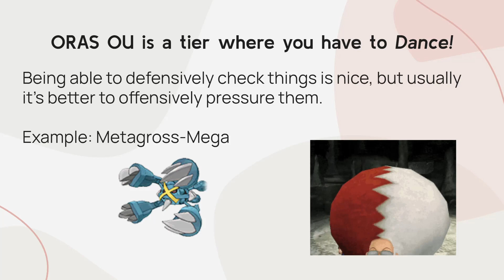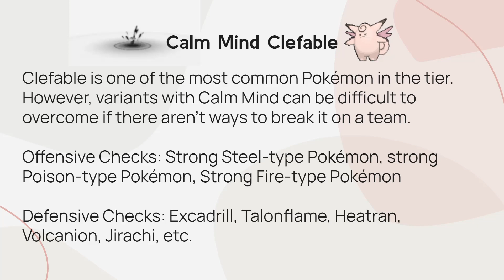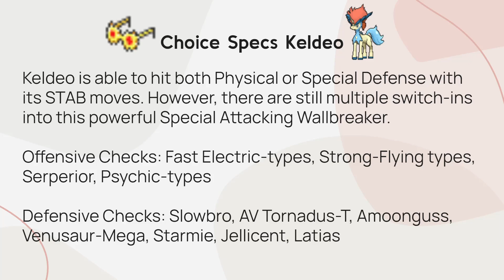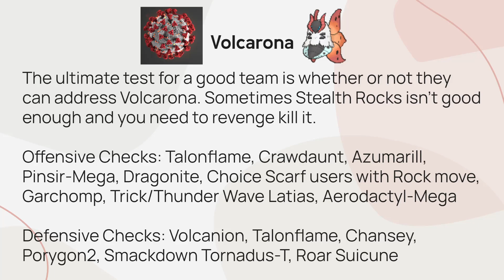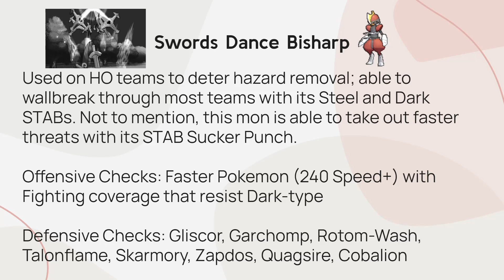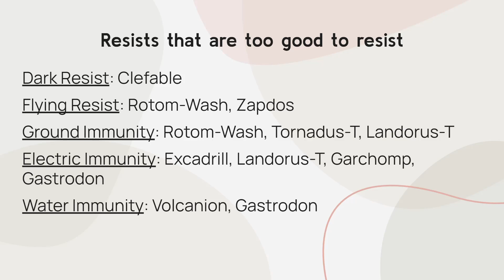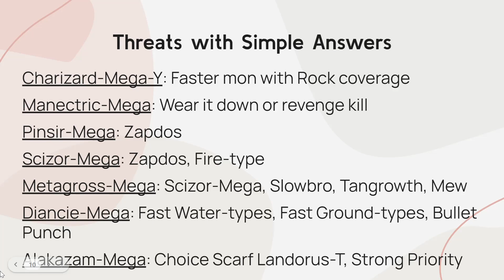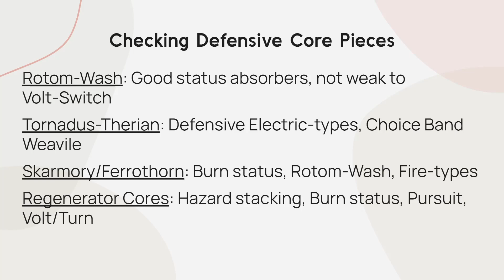Teambuilding 103: What are the relevant threats to check in ORAS?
Saera and Anvil discuss the ULTIMATE CHECK CHECKLIST, where we'll be giving you a brief list as to what threats to actually bother checking in this metagame and what not to worry about. (We even got a little bonus for you guys as well...)

If you'd like to go into more detail regarding how to check most threats in general, feel free to check out Teambuilding 102 as well. Hope you all enjoy!